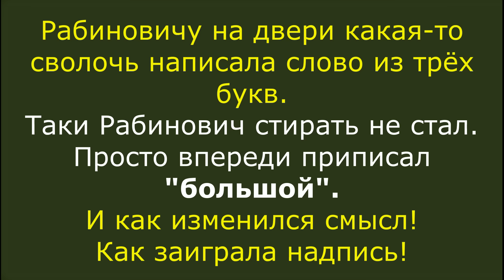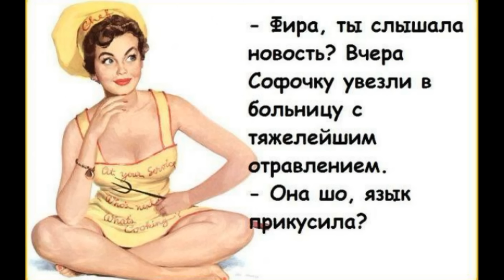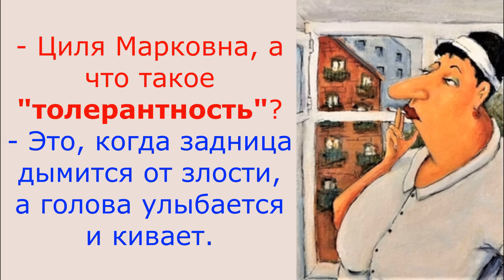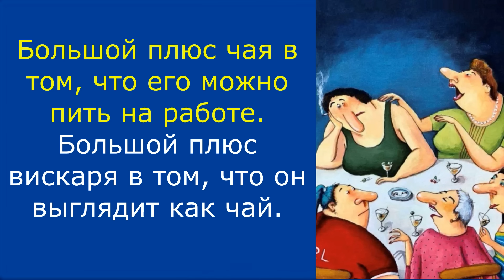Лучшие еврейские анекдоты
Видео Любови Пахомовской